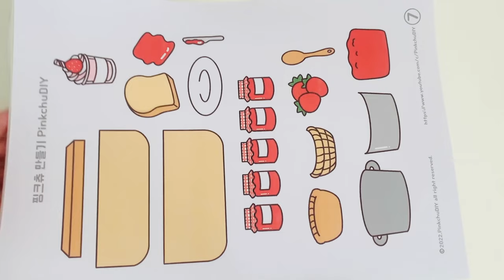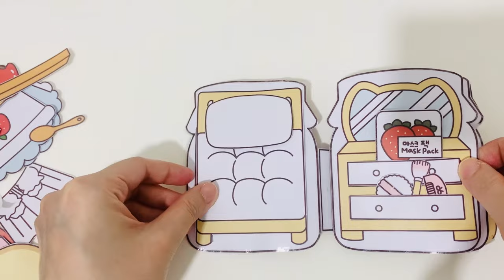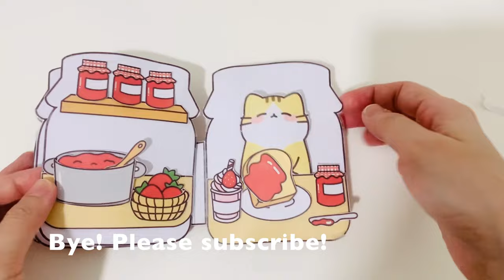Strawberry Jam Cat Paper Squishy Book | Printouts from PinkChuDIY | Tabby’s Hobbies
Hi guys! This is a video of how we assembled the paper squishy book printouts by PinkChu DIY.

I’ll be posting more videos soon! Thank you for your support.